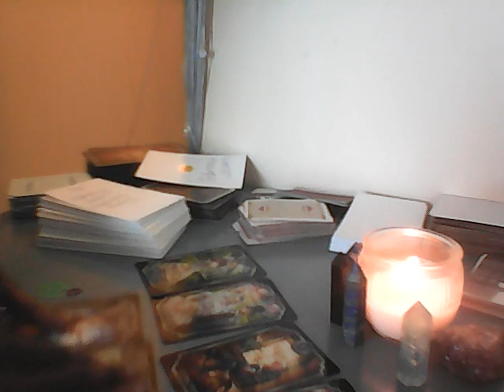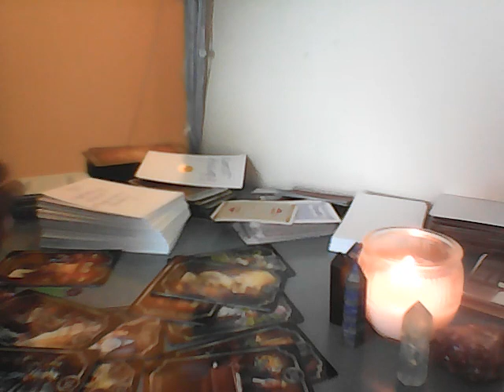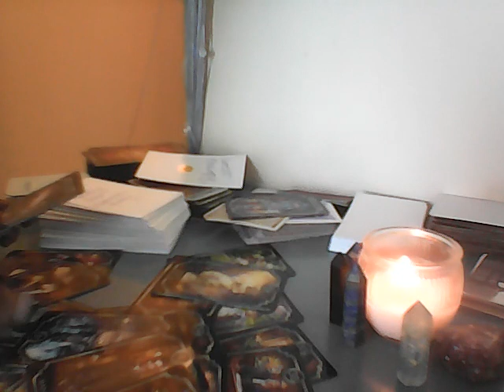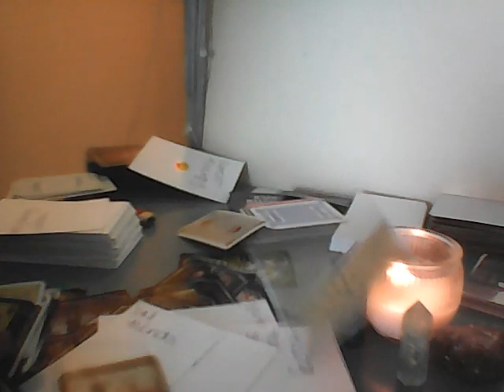Crazy lady and divine masculine friends stalking the sh.t of you they concerned about court ?